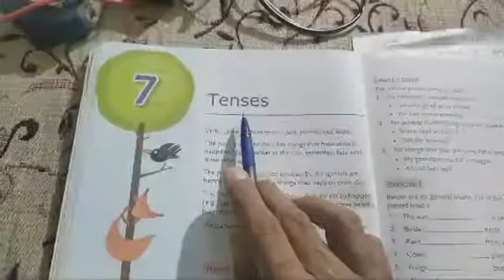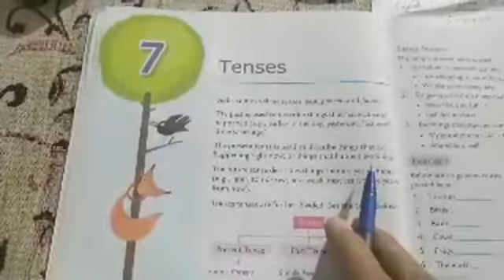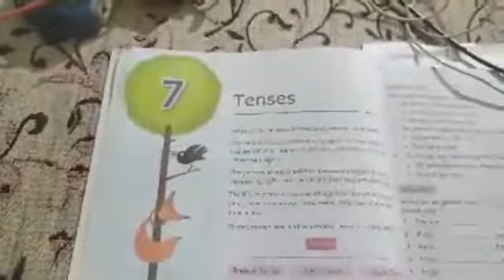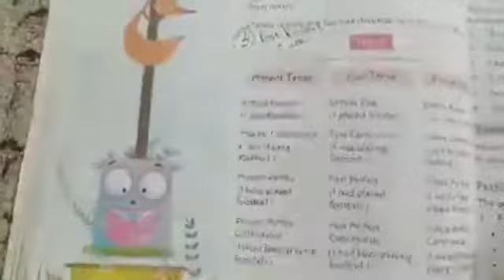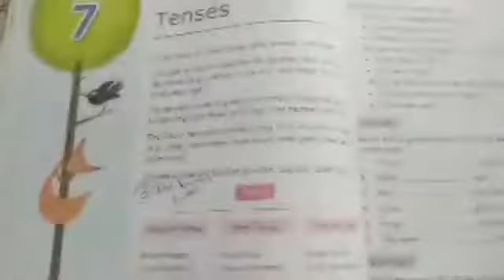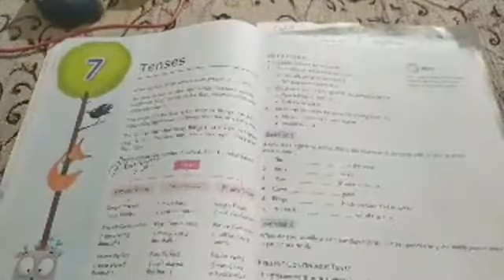Tenses Part -1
Learn tenses from your book..